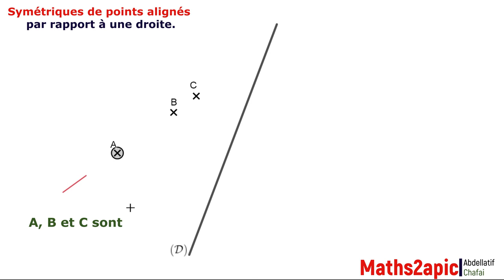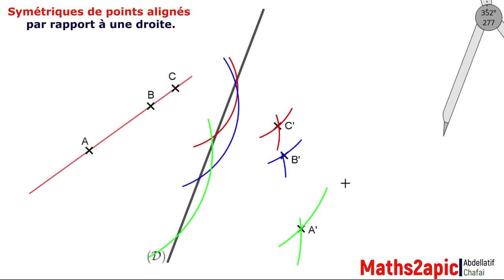Symétrie axiale : Alignement de points